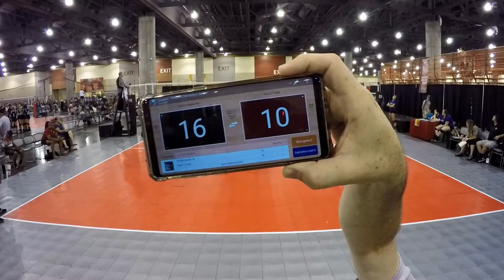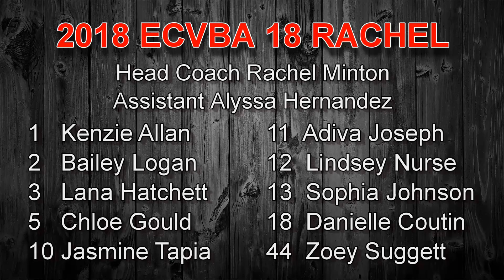2018 ECVBA 18 Rachel vs Rush 17 Gold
2018 Volleyball Festival Phoenix, AZ
June 28, 2018
ECVBA 18 Elite Rachel vs. Rush 17 Gold
Winner: ECVBA 18 Elite Rachel
25-16
25-10